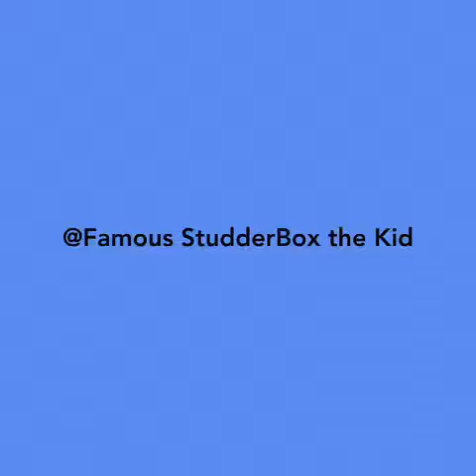It’s ok to have a little fun